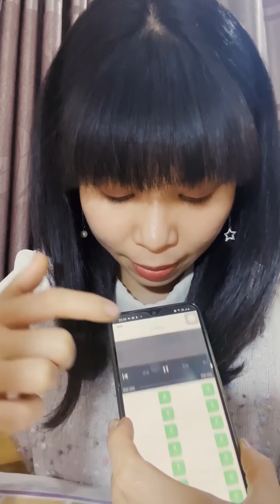Gia sư tiếng Anh nói gì về Hack Não 1500 | Step Up English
Truy cập ngay trang web nhận ngay cơ hội giảm giá 20% khi mua sách Hack Não 1500

© Bản quyền thuộc về Step Up English
© Copyright by Step Up English ☞ Do not Reup